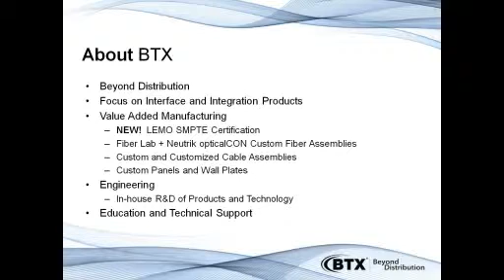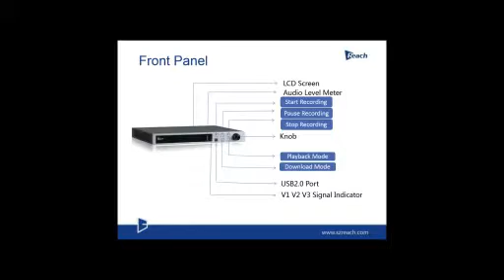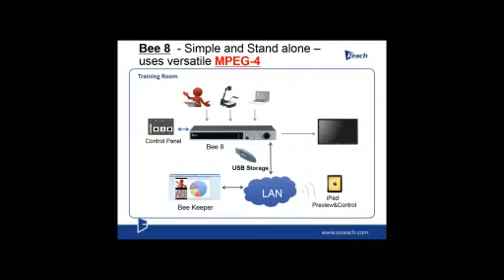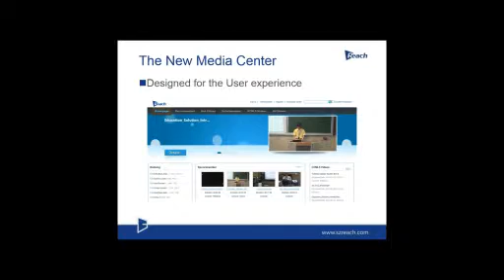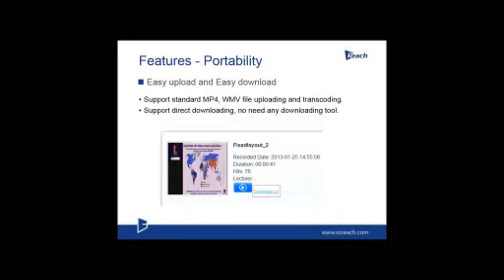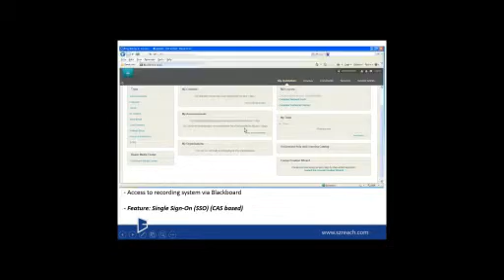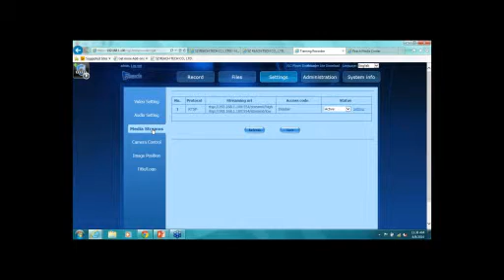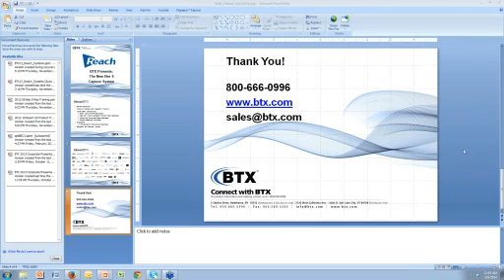BTX and Reach Present: The NEW Bee 8 Cost Effective Capture System Webinar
BTX and Reach to explore the NEW Bee 8 Training Capture System which is an all-in-one network streaming and recording appliance.  This product features redundant recording on both an internal hard drive and a front USB thumb drive so an event is never lost. The USB drive provides immediate debriefing with no need to wait for downloading files. The Bee 8 has a simple browser menu which makes it easy to operate and manage.  It meets the demands of visual information recording and transmissions for a variety of installation scenarios including conferences, training and teaching environments.